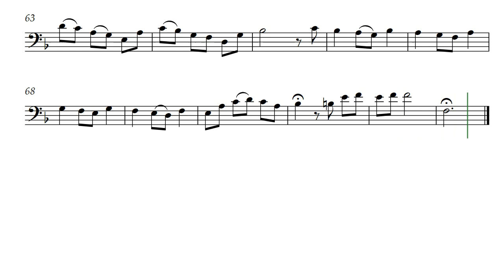Sentimento (Opus 739) for Cello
An emotional, slow, sentimental piece for Cello. It sounds amazing with Bassoon instead of cello. The flowing score was created for the composer by @GonzaloOrtizDelgado.